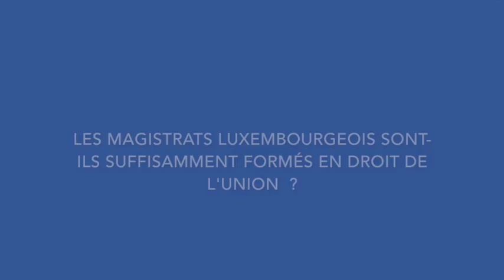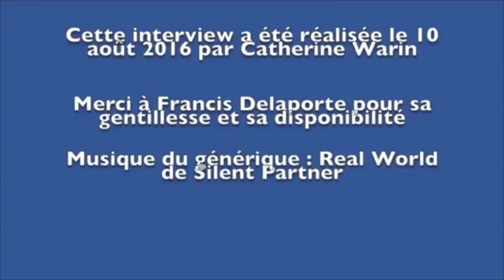Formation des magistrats et doctrine au Luxembourg. Interview de Francis Delaporte, partie 4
Dans cette dernière partie d'interview, Francis Delaporte, Président de la Cour administrative et Vice-président de la Cour constitutionnelle du Luxembourg, nous explique comment sont formés les magistrats luxembourgeois et comment ceux-ci perçoivent la doctrine. Il donne également son avis sur la formation et les connaissances des magistrats luxembourgeois en matière de droit de l'Union européenne.